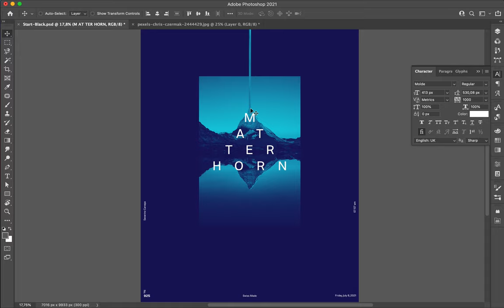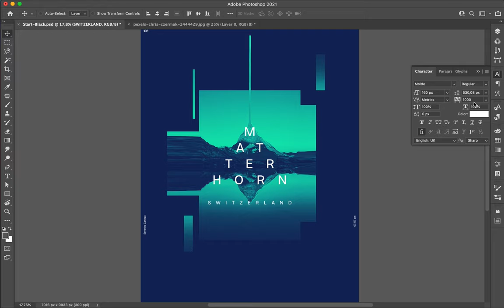Poster Speed Art 925 Matterhorn 8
I made a minimalist creation with a few types and a picture of the Swiss mountain, the Matterhorn.